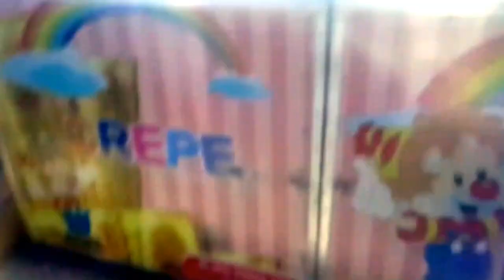GUSTAVO VISITANDO PAPAI NOEL | Geraldo Dedeu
Hoje é dia de TBT! Faz um tempo que não posto vídeos, mas quero relembrar esse momento especial em que levei Gustavo e Guilherme; para ver a maravilhosa ornamentação de Natal na cidade. Foi um dia cheio de magia, luzes brilhantes e muita alegria. Que saudade desse momento! Espero em breve poder compartilhar mais momentos como esse com todos vocês. Natal Ornamentação MemóriasFelizes 🎄✨🎅🏼